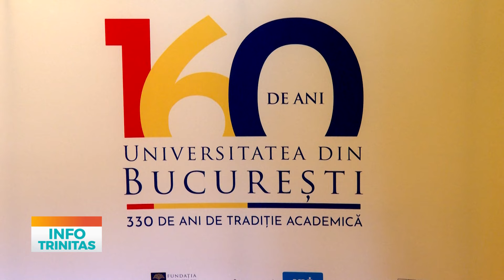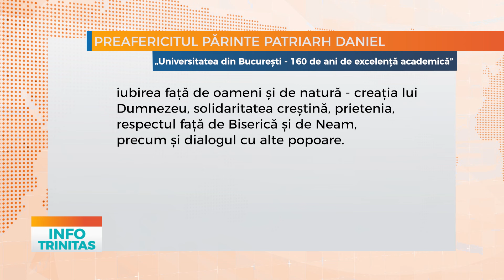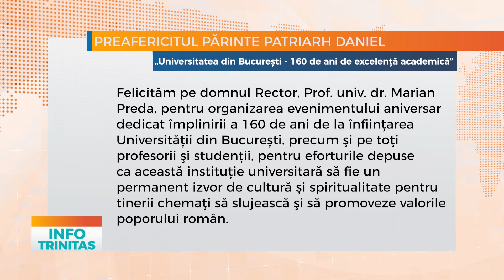160 de ani de la înființarea Universității din București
Săptămâna aceasta, Universitatea din București, sărbătorește împlinirea a 160 de ani de la înființare și 330 de ani de învățământ superior în spațiul românesc. Seria evenimentelor aniversare a fost deschisă, astăzi, cu o ceremonie oficială găzduită de Opera Națională din București. Mesajul Preafericitului Părinte Patriarh Daniel, intitulat „Universitatea din București - 160 de ani de excelență academică” a fost citit de Preasfințitul Părinte Varlaam Ploieșteanul, Episcop-vicar patriarhal.